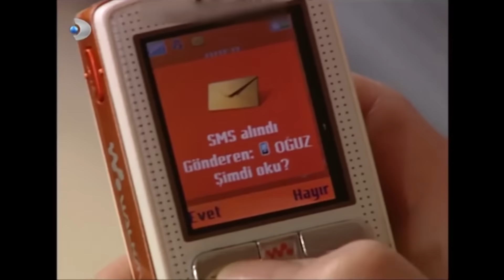Necla, Cem'le Barışıyor! - Yaprak Dökümü 35. Bölüm